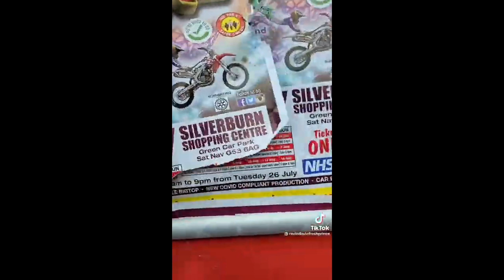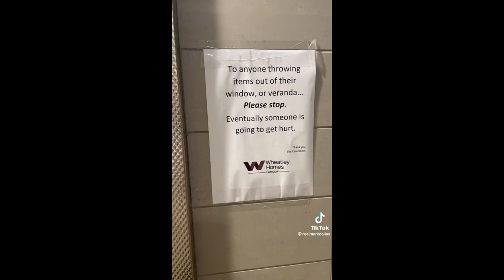Best of Scottish TikTok (part 49)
grab yersel' a tin o' Tennents, shut the F up and let's hiv a laugh